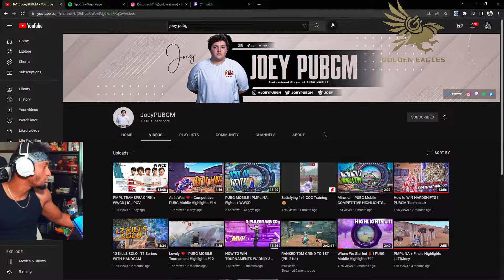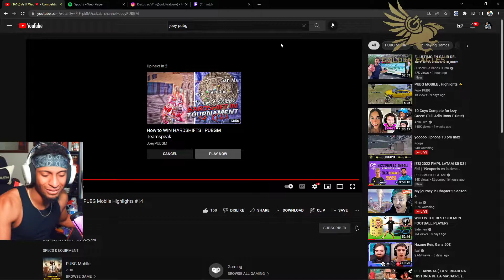UNO DE LOS IGLS QUE MAS PEGA DE NA? (REACCION) PUBG MOBILE